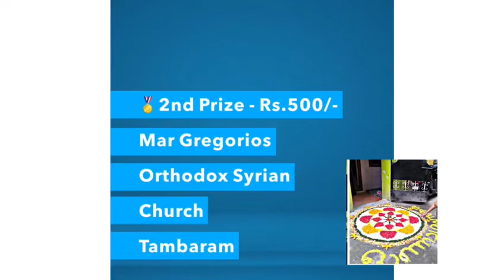E-Onakkaalam 2020 - Winners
Greetings from MGOCSM & OCYM Tambaram,

Hope you and your family had a wonderful Onam Kaalam this year. Our Onakkaalam also was so cheerful and memorable with almost 368+ tasks and 30+ families from various countries participating in our *E-Onakkaalam 2020* Event.

And now the awaited 👆🏻🤩 *results of the event are here*🤩👆🏻. We Thank all our participants and our well wishers for your tremendous support. And special Thanks to our Judges for their fair judgement .

Regards
MGOCSM & OCYM
Tambaram